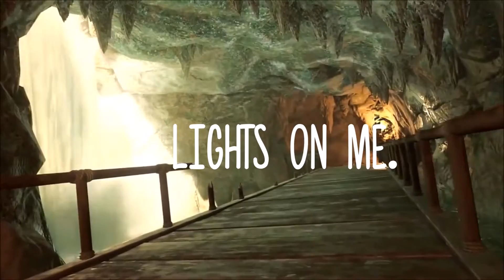BO3 Sniping Minitage - Lights On Me.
Some sniper clips I got in the past few weeks, hope you enjoy :)